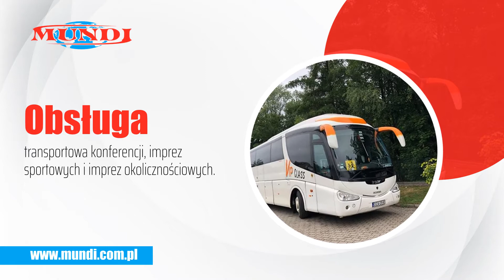Przewozy autokarowe Krzelków Mundi Przewóz osób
Przewóz osób Mundi, którego właścicielem jest Paweł Kocjan, ma swoją siedzibę w Krzelkowie, na terenie województwa dolnośląskiego. Od 2008 roku istniejemy na rynku.

Nasza oferta obejmuje transport pasażerski. Wykonujemy przewozy autokarowe oraz przewozy busem. Proponujemy autokary wycieczkowe. Jeździmy zarówno po kraju, jak i za granicą.

Wynajmujemy autobusy na wesela i konferencje. Poza tym obsługujemy imprezy sportowe, pielgrzymki, a także wyjazdy na przewozy na targi czy wystawy.